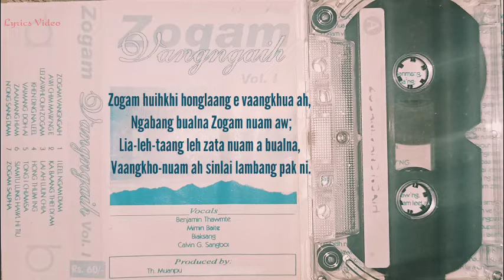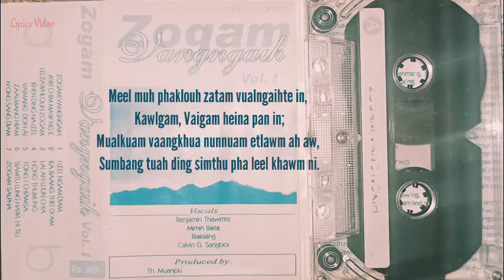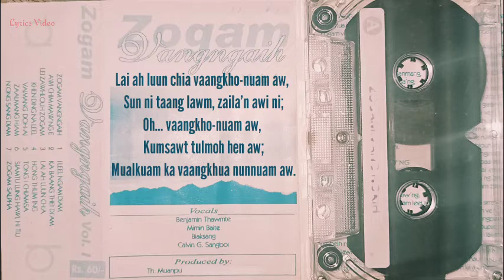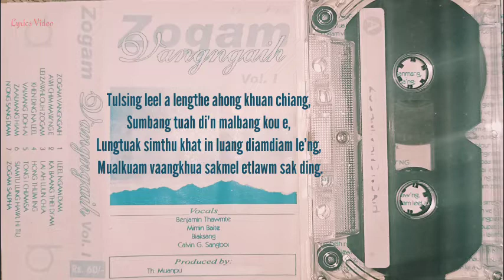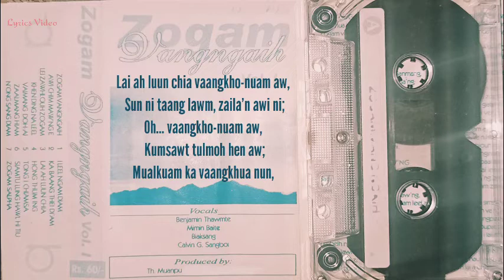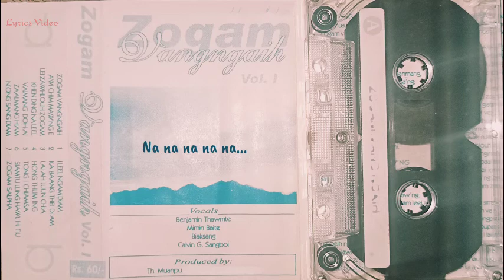Lai Ah Luun Chia | Benjamin Thawmte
B 3.Lai Ah Luun Chia

Album: Zogam Vangngaih Vol.1

Vocals : Benjamin Thawmte, Mimin Baite, Biaksang & Calvin G.Sangboi

Lyrics : Th.Muanpu & P.Thawmte

Studio : Lengtonghoih Studio Lamka